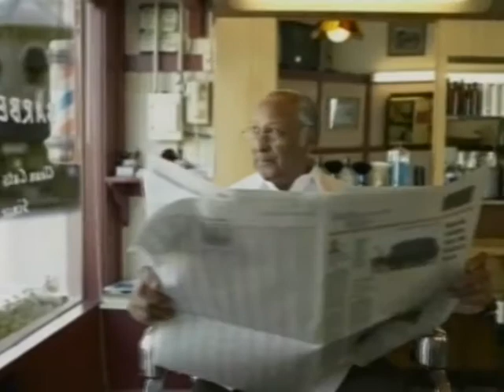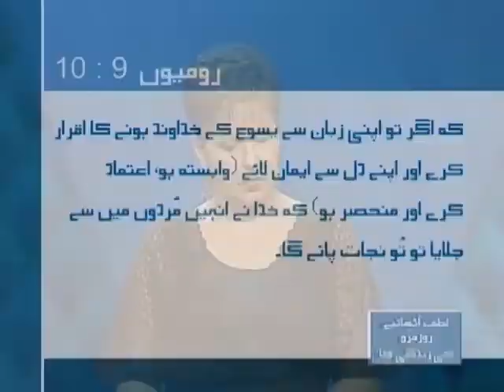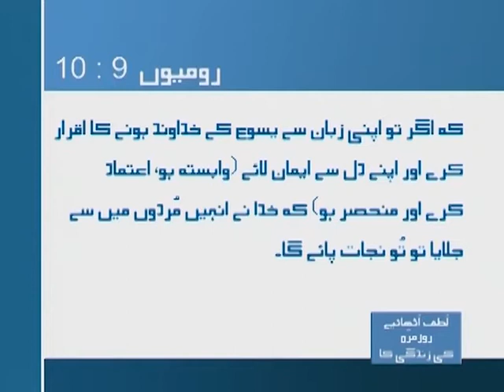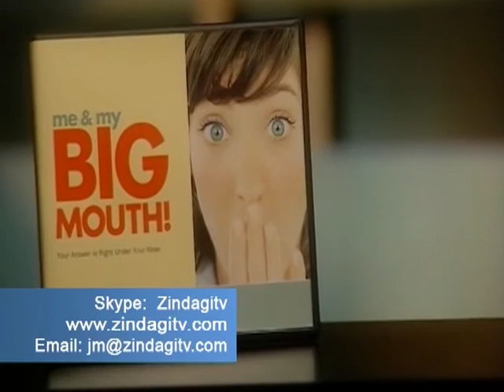Ap ki batain ap ka mustaqbil (Part 1)